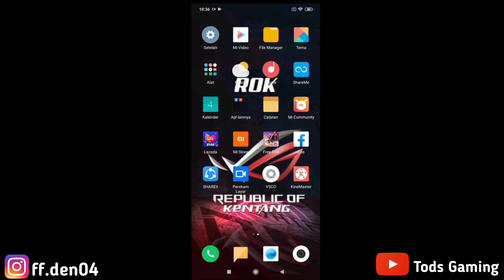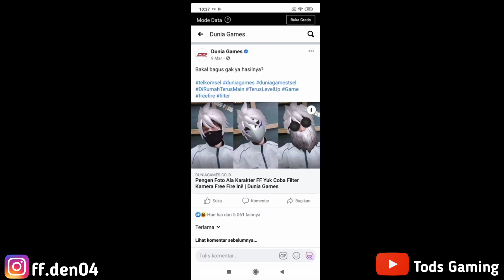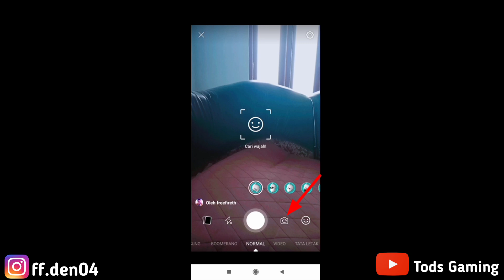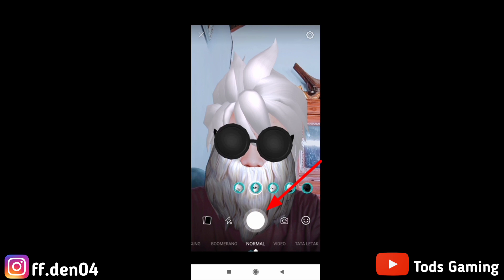CARA MENGGUNAKAN FILTER JENGGOT BNL DI KAMERA FACEBOOK || Free Fire Indonesia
Dan terima kasih buat kelen semua yg sudah support saya dari awal sampai sekarang

Jangan Lupa Subrek ya cuy

🔰My FF:
Nick: └SPF┘Ｄｅｎ`０４✿
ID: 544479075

📌Edit video:
Kinemaster Mod

📍Edit Thumbnail:
PixelLab

📌Device:
Vivo y91c

📍RAM/ROM:
2GB/32GB

📌Record video:
SCR 5+ Pro

❗JIKA LINK TIDAK BISA DIAKSES BISA DIKLIK KEMBALI LINKNYA, JIKA TETAP TIDAK BISA, KOMENTAR SAJA DIBAWAH VIDEO INI, Contoh komentar: "Bang linknya ga bisa"

🔹(SAYA SARANKAN PAKE FACEBOOK YG ORI YA CUY, JANGAN PAKE FACEBOOK LITE)

❗JIKA ADA YG DITANYAKAN SILAHKAN KOMENTAR DIBAWAH VIDEO INI ATAU KALIAN JUGA BISA DM INSTAGRAM SAYA ff.den04